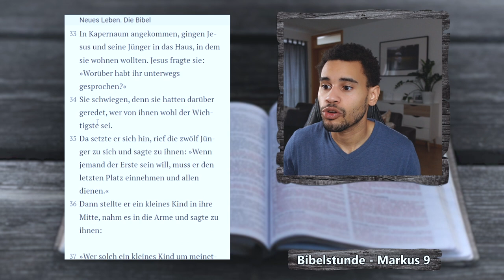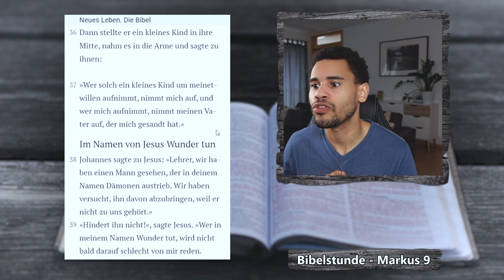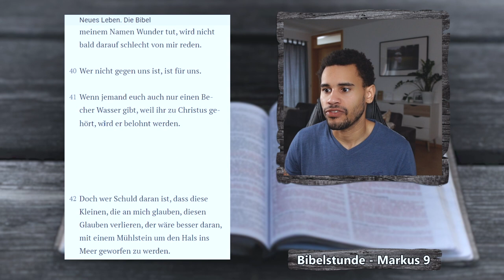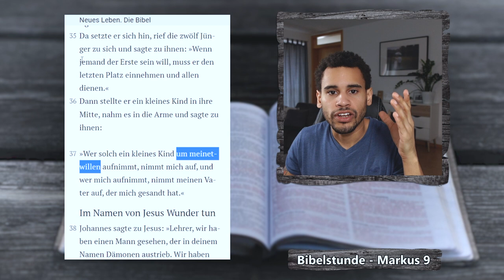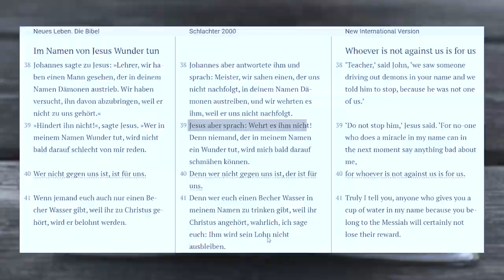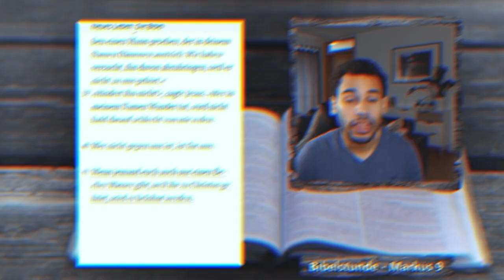Wer nicht gegen uns ist, ist für uns! Markus 9,33-41 | EINFACH BIBEL LESEN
Die Apostel versuchten jemanden zu stoppen der auch geglaubt hat aber lediglich nicht mit Jesus und die Apostel unterwegs war.